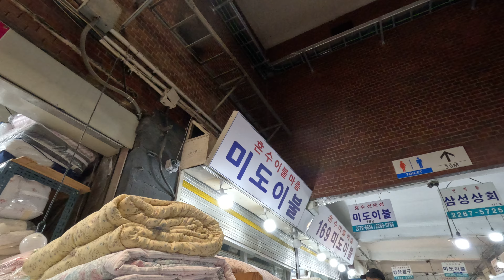Softest blankets in the world here in Seoul marketplace